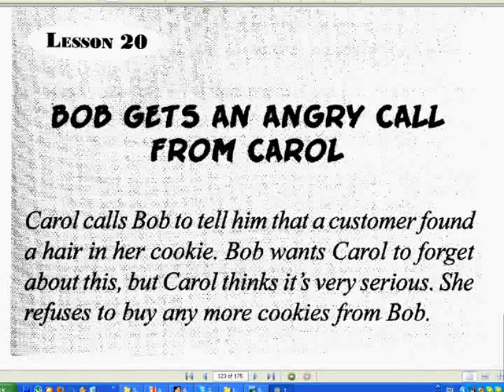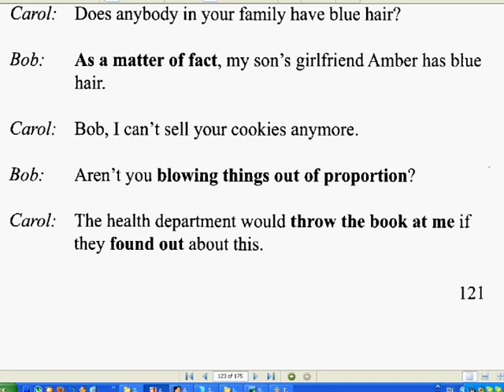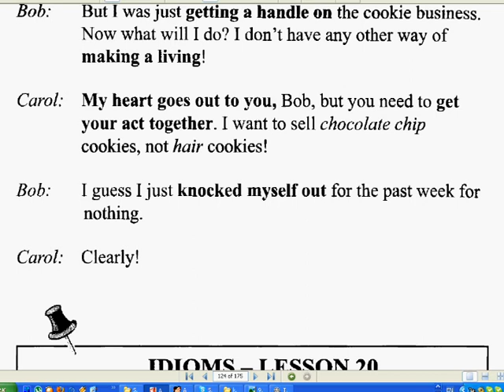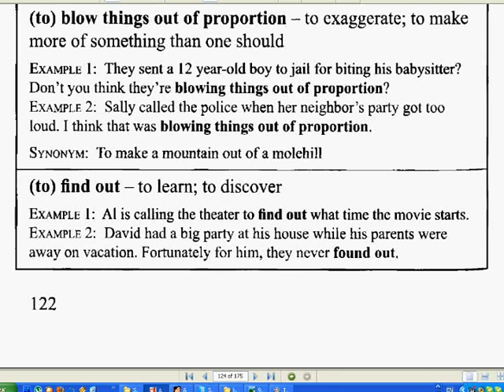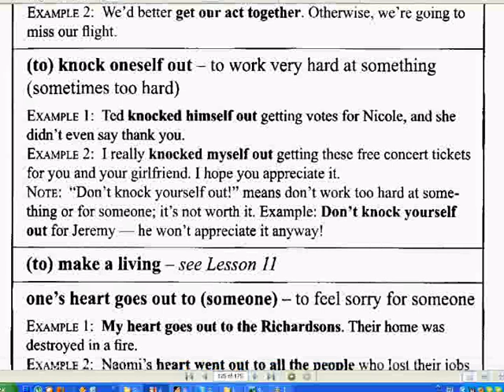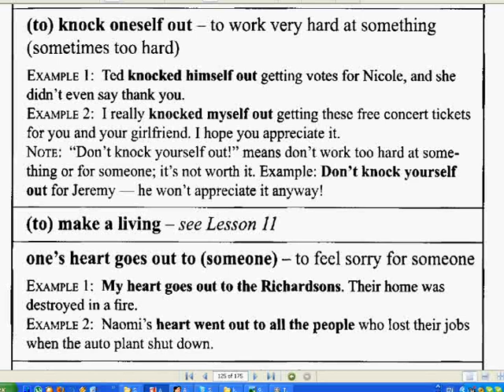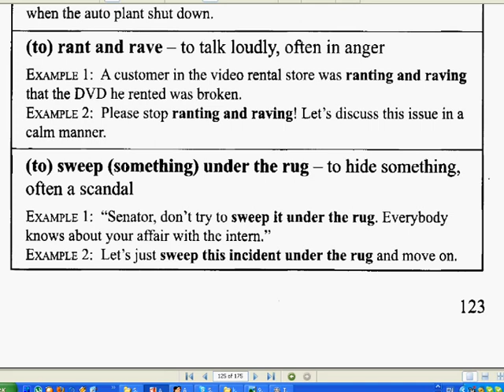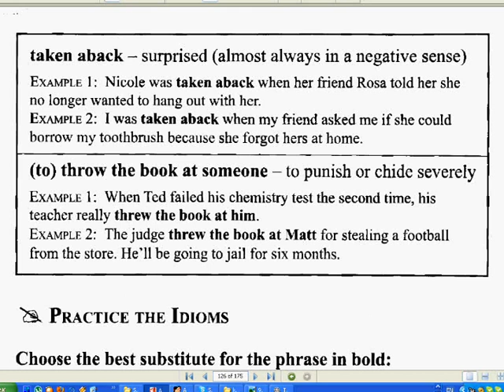американский сленг 20